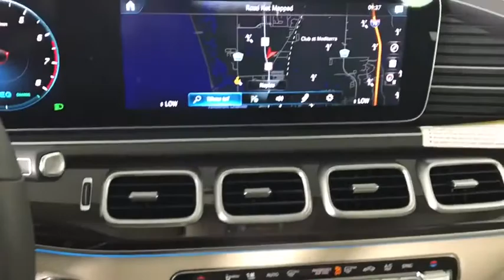2020 Mercedes-Benz GLS Bonita Springs, Naples, FL 284161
Obsidian Black Metallic New 2020 Mercedes-Benz GLS available in Naples Florida at Mercedes Benz of Bonita Springs.
2020 Mercedes-Benz GLS GLS 450 - Stock#: 284161 - VIN#: 4JGFF5KE4LA284161